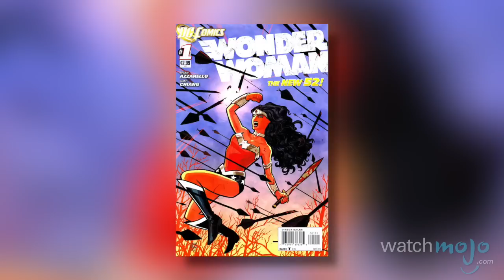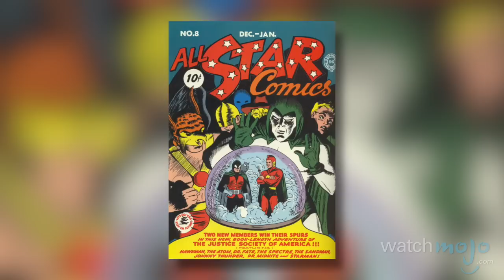Top 10 Wonder Woman Facts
This Amazonian is one of the most iconic women in comics. as we count down the Top 10 facts about Wonder Woman.

Special thanks to our user cwbutler2 for submitting the idea Make your suggestions today